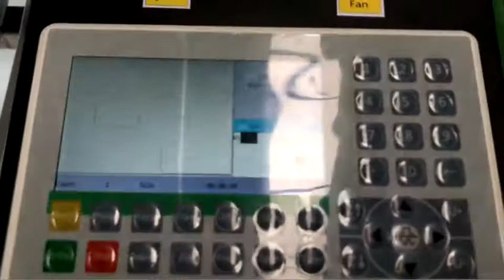3mm MDF cutting by CO2 Laser engraving cutting machine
3mm MDF cutting by CO2 Laser engraving cutting machine .
Laser machine cut by laser light , the cutting line is very thin .
So more save material . and no tool consumable comparing to CNC Router .